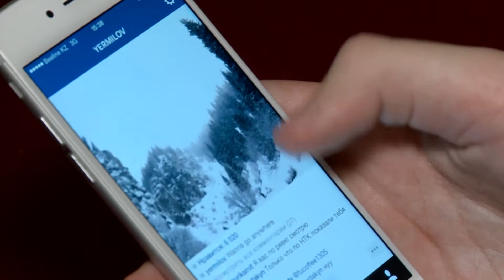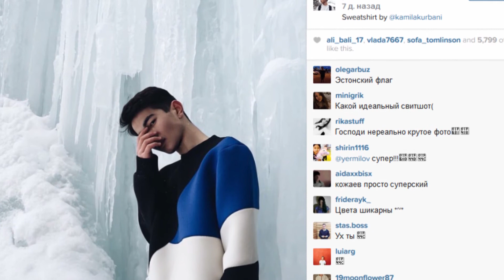рубрика "Я - профессионал"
В рубрике "Я - профессионал" - мобилограф, Артем Ермилов